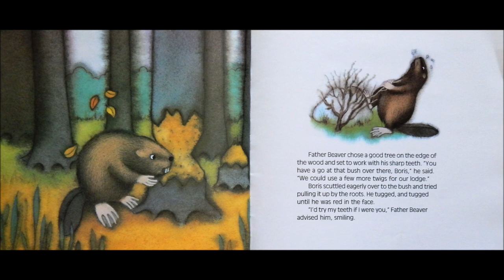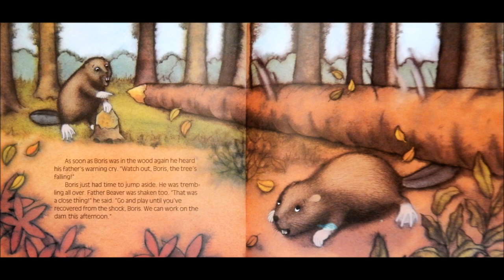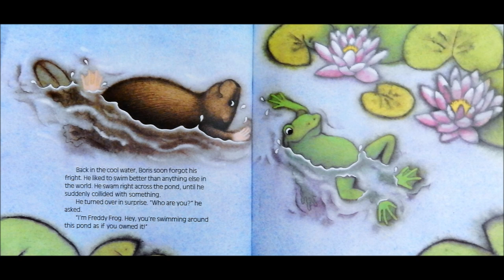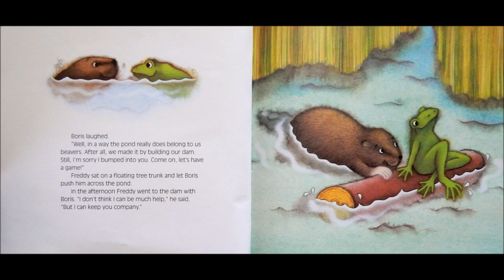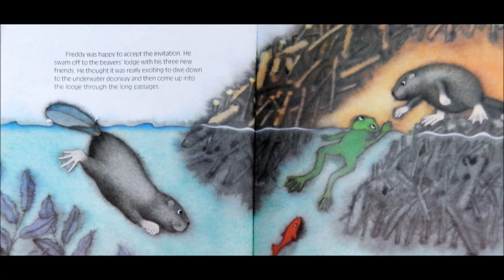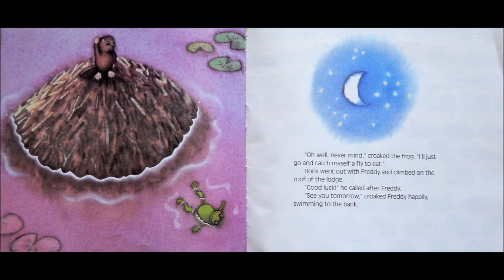Boris Beaver Read Along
Boris Beaver by Marcus Pfister

Age Range: 3 - 7 years
Grade Level: Preschool and up
Paperback: 32 pages
Publisher: Scholastic Inc
Language: English